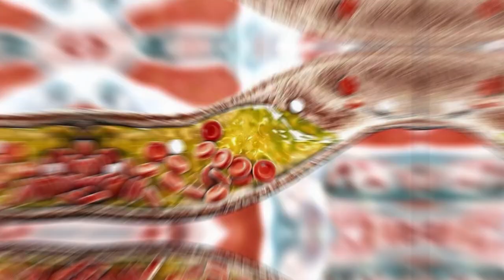5 Scientifically Proven Health Benefits of Rutin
Rutin is a flavonoid molecule that can be found in a variety of plants. It is a powerful antioxidant and has a wide range of health benefits. Rutin is known to improve circulation, reduce inflammation, and strengthen blood vessels. Keep watching to learn more about the scientifically proven health benefits of rutin.